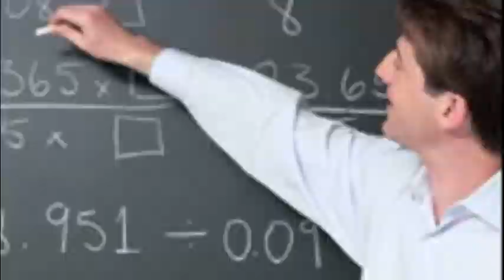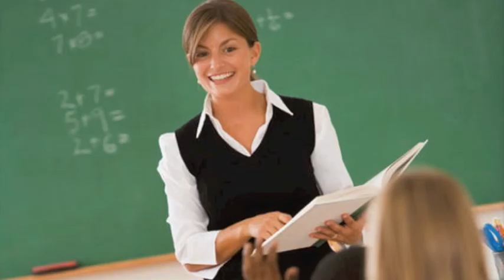current education issues-quality teachers.m4v